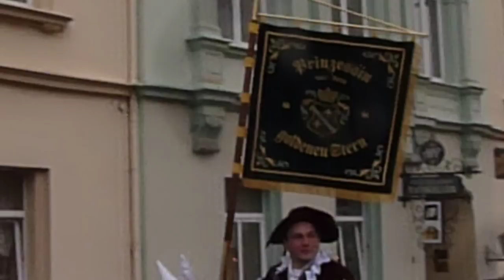Märchenfestumzug Eibenstock 26.11.2011 Teil1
Märchen Umzug Eibenstock 2011 November 29 Märchen Pferdekutschen Reiter viele Märchen Eibenstock Erzgebirge Bürgermeister Märchenfee Rede Pyramide Kerzen aus 7 Zwergen werden 11 Schneewittchen 7 Schwaben Schwesterchen und Brüderchen